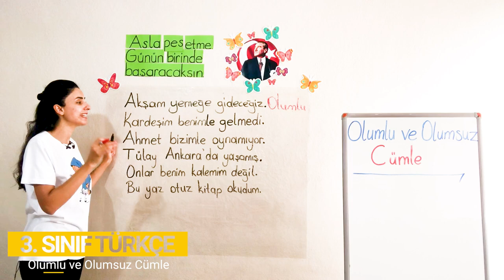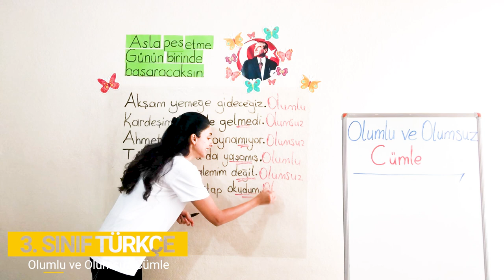3 Bölüm Cümle Bilgisi 4 Olumlu ve Olumsuz Cümle